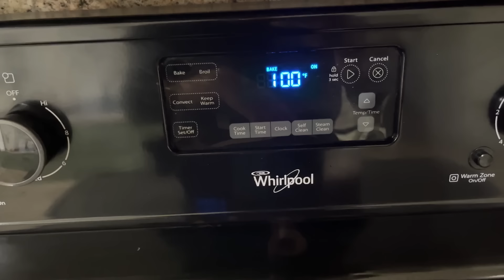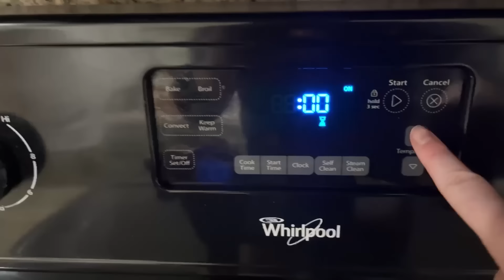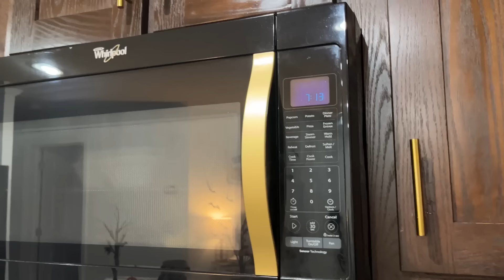✨AFFORDABLE & SIMPLE HOME UPDATES ON A BUDGET!!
✨Today’s video is going to be a few very affordable diy home updates in our double wide!! ❤️

Hey y’all, welcome!!
I’m a SAHM of 2 precious little girls! I am married to my absolute best friend, Kyle! We do mobile home living in the good ol’ state of Tennessee! 🫶

MOBILE HOME LIVING | HOMEMAKING | CLEANING MOTIVATION | DIY HOME UPDATES | KITCHEN MAKEOVER | BUDGET FRIENDLY